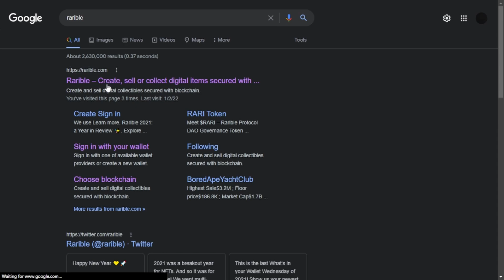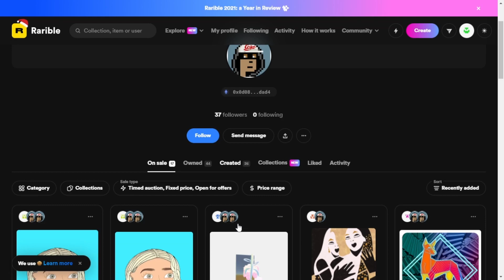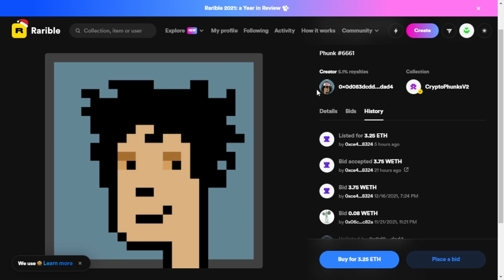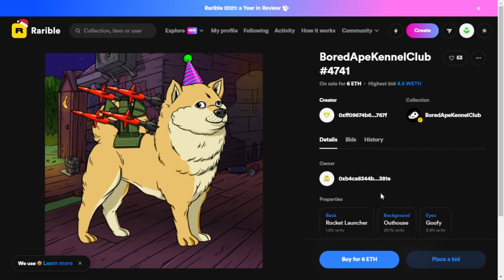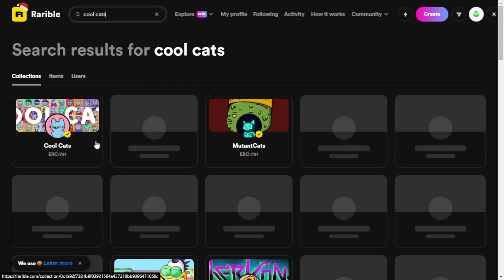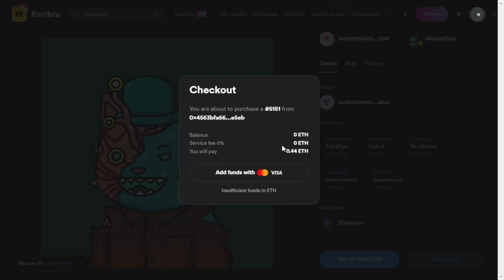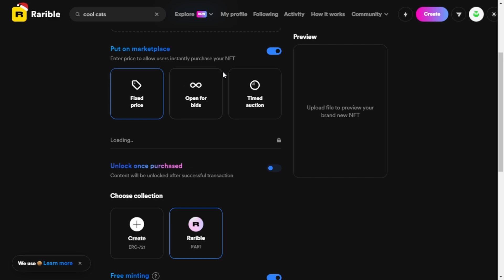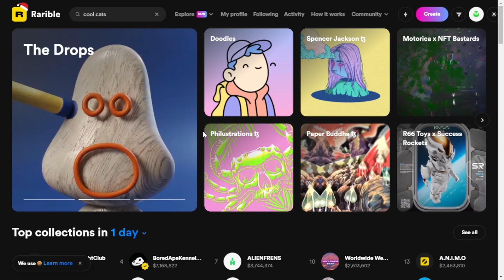Donde comprar arte NFT | Mejores Plataformas para comprar NFTs